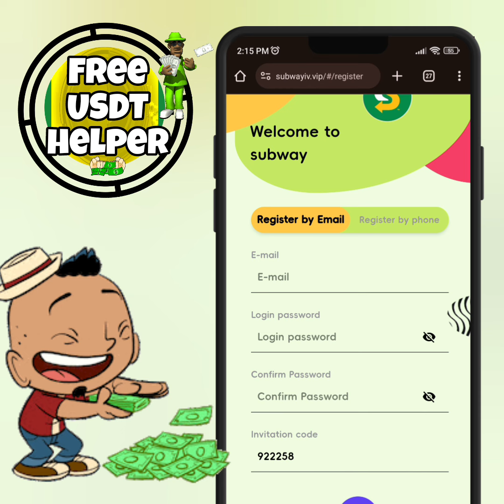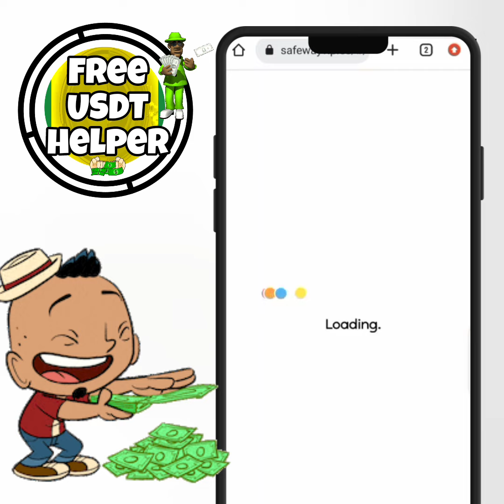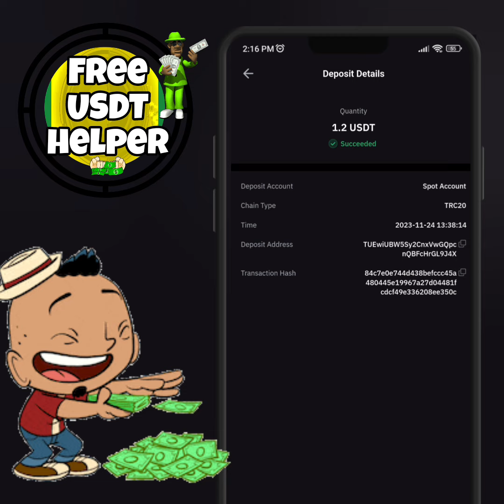Best money making app! Earn 10,000 USDT every day - register an account get 10 USDT, 1USDT-30USDT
Free USDT Helper 🤑💲💱💸🤑💵💴

𝐓𝐡𝐞 𝐜𝐡𝐚𝐧𝐧𝐞𝐥 𝐝𝐨𝐞𝐬 𝐧𝐨𝐭 𝐩𝐫𝐨𝐯𝐢𝐝𝐞𝐝 𝐚𝐧𝐲 𝐟𝐢𝐧𝐚𝐧𝐜𝐢𝐚𝐥 𝐚𝐝𝐯𝐢𝐜𝐞 𝐭𝐨 𝐢𝐧𝐯𝐞𝐬𝐭 𝐦𝐨𝐧𝐞𝐲. 𝐈𝐟 𝐚𝐧𝐲 𝐥𝐨𝐬𝐞 𝐢𝐬 𝐲𝐨𝐮𝐫 𝐨𝐰𝐧 𝐫𝐢𝐬𝐤. 𝐖𝐞𝐛𝐬𝐢𝐭𝐞 𝐦𝐚𝐲 𝐬𝐜𝐚𝐦 𝐚𝐭 𝐚𝐧𝐲 𝐭𝐢𝐦𝐞 𝐚𝐧𝐝 𝐲𝐨𝐮 𝐥𝐨𝐬𝐞 𝐲𝐨𝐮𝐫 𝐦𝐨𝐧𝐞𝐲. 𝐒𝐨 𝐭𝐡𝐢𝐧𝐤 𝐛𝐞𝐟𝐨𝐫𝐞 𝐢𝐧𝐯𝐞𝐬𝐭𝐦𝐞𝐧𝐭. 𝐲𝐨𝐮𝐫 𝐜𝐫𝐲𝐩𝐭𝐨 𝐡𝐞𝐥𝐩𝐞𝐫 𝐢𝐬 𝐧𝐨𝐭 𝐫𝐞𝐬𝐩𝐨𝐧𝐬𝐢𝐛𝐥𝐞 𝐟𝐨𝐫 𝐚𝐧𝐲 𝐥𝐨𝐬𝐬. 𝐈𝐧𝐯𝐞𝐬𝐭 𝐚𝐭 𝐲𝐨𝐮𝐫 𝐨𝐰𝐧 𝐫𝐢𝐬𝐤.??

Queries Solved:
1: How to earn Free USDT
3: How to earn free dollars
4: How to get free USDT
5: How to earn with USDT Order Grabbing Website
7: How to Make Daily Extra Income
8: How to Earn Usdt Arbitrage Website
9: Today's Top USDT Shopping Website

best cryptocurrency
transaction income
USDT mining

TOPIC cover  in This video 📸👇👇

Crypto Earning Apps🔥100$ FREE Free USDT Get Free Crypto USDT ,bFree USD Earn Earn, USDT No Deposit
Best way how to earn free crypto in 2023 best app free withdraw, Best Usdt Mining Sites 2023 , Crypto Earning Apps, Best Usdt Earning Site Free UsdT, Usdt Free
Free,Free Crypto Earning Site,New Crypto Earning Site,Payment Proof,Bitcoin,Best trusted money making app
In Singapore, Korean, new usdt earning app today free withdraw no investment,Best Usdt Earning App✅, Make usdt online without investment ✅, Earn money ,Make Usdt Daily withdraw in Trust Wallet, Best TRX Mining Site, Best Crypto, Earning Apps trusted

Earn money 🤑 Usdt Daily 🤑💲 With Withdraw 🔥 PROOF only share with you trusted money 🤑 earning platform 🤑

Free Usdt 🤑 Helper
tag;-
earn 100$ a day,free usdt earn,best dollar earning app 2023,
new best earning site,crypto earning apps,
new usdt earning site,earn free usdt,usdt free,earn crypto 2023,crypto earning apps 2023,new usdt mining site 2023,
new crypto earning app today,new dollar earning app today,
earn dollar daily, free USDT helper,The most trusted usdt trx investment app with daily withdrawal proof,best investment site in uk,best crypto earning app free,free like task grabbing free usdt earning site,Long-term mining platform New money making sites in 2023,best bitcoin mining platform witdraw proof,best crypto earning app in in indonesia,trx mining app in singapore,usdt mining in uk,china usdt,usdt invest in japan,usdt mining in korea,new tron trx mining site safe,busd mining